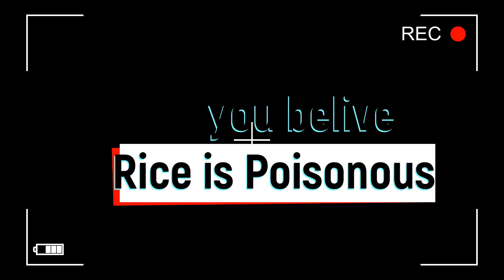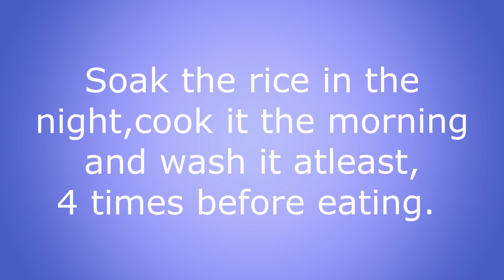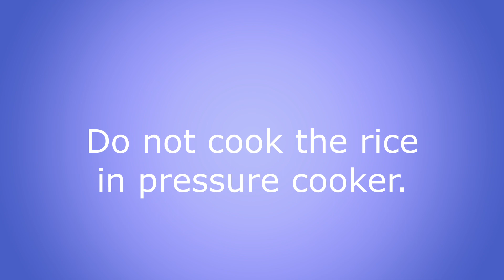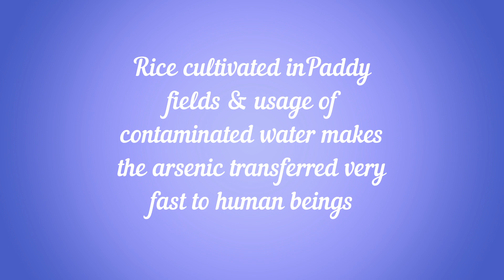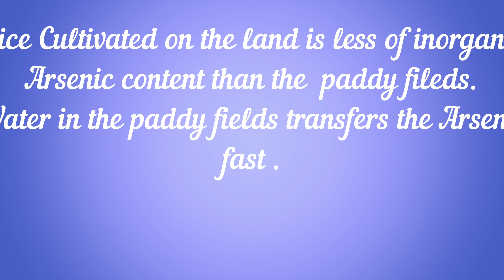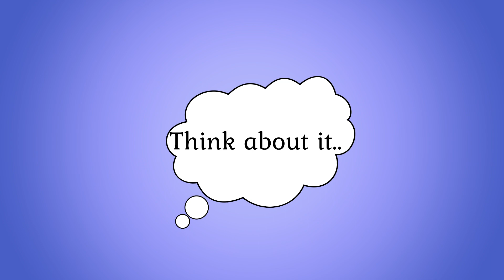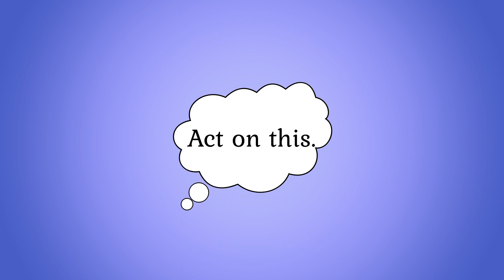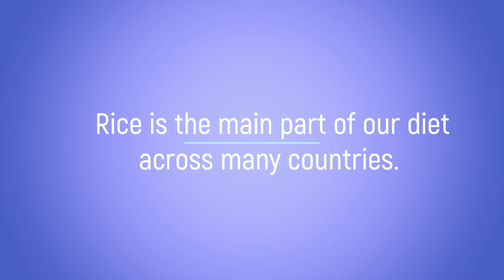നിങ്ങൾ കഴിക്കുന്നു അരിയിൽ വിഷം????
Beware about the poision in Rice.
It's Arsenic and it's working as a slow poison..

Please check these links to get more info..